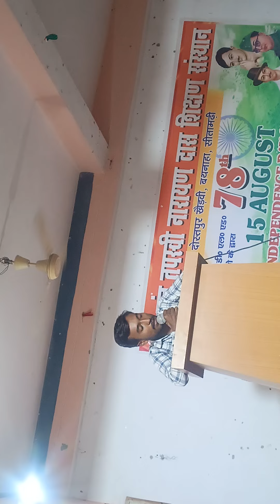की चांद जईसन चेहरा तोहार दिल हमार लें गईल।